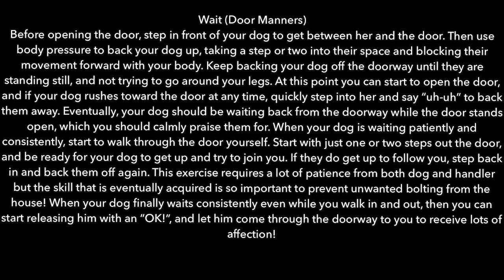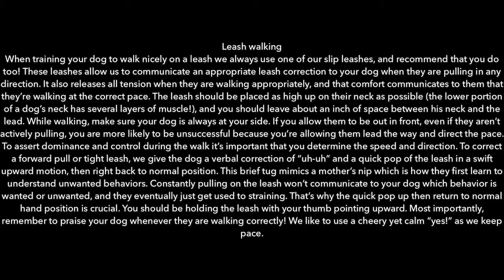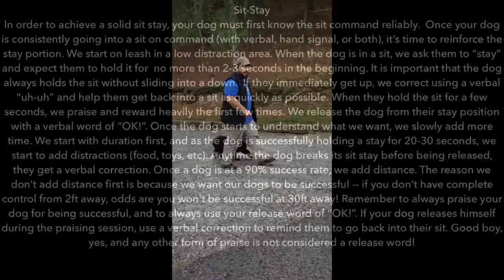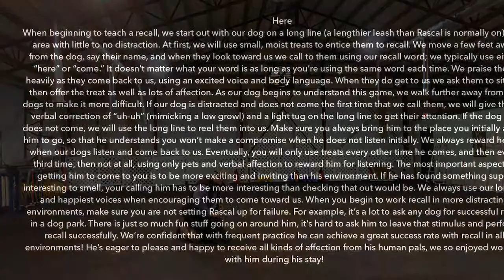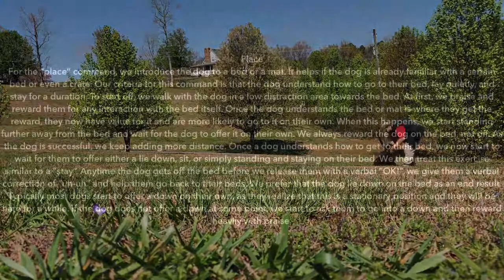Obie BNT 21 Day